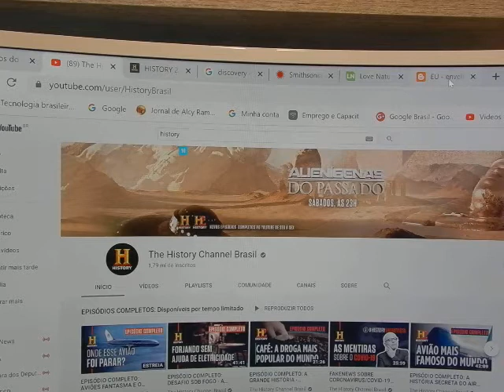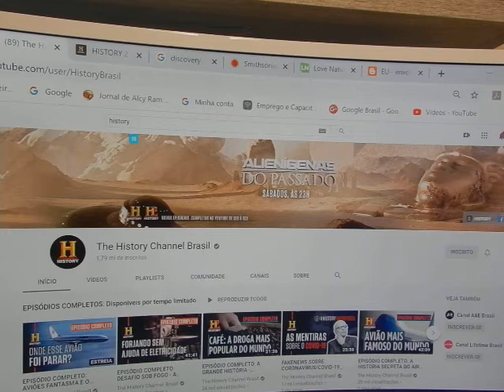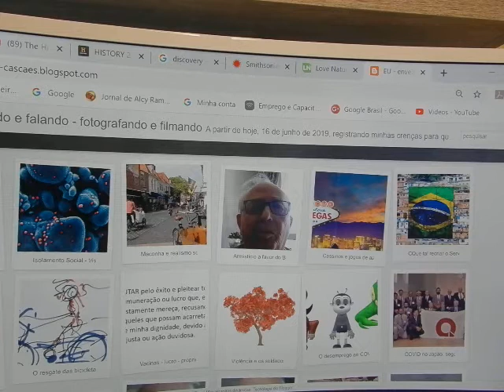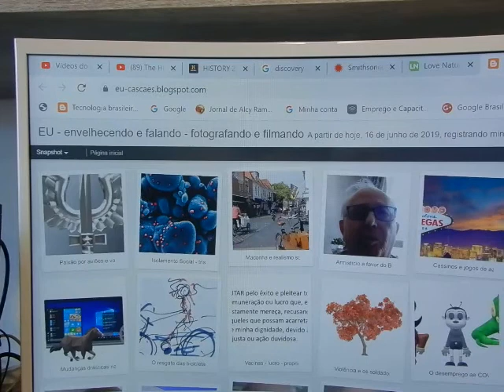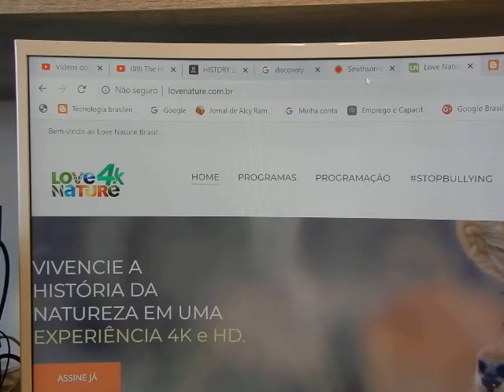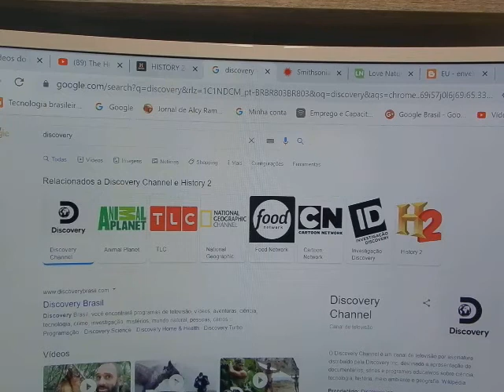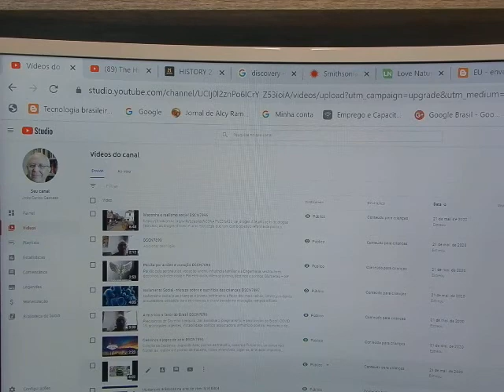Guerra contra as drogas, os vícios, documentários elucidativos DSCN8152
Envelhecendo e falando, documentários e as drogas, que Brasil queremos após COVID, entropia social, morte intelectual, Hannah Arendt, livros inesquecíveis, honestidade intelectual desagrada, pensar